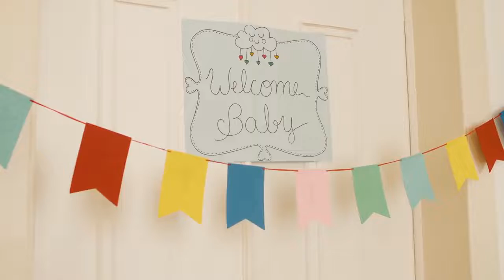கர்ப்பிணி பெண்களுக்கு ஏன் வளைகாப்பு நடத்துகிறார்கள்.? | Why do pregnant women have baby showers .?